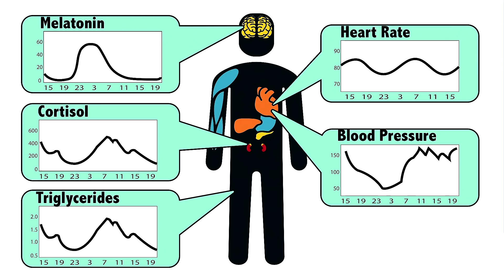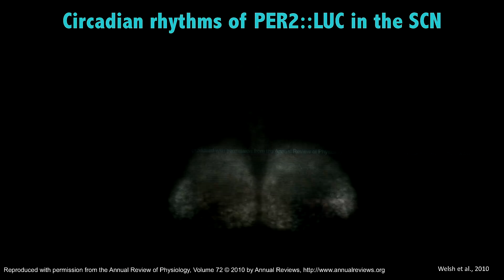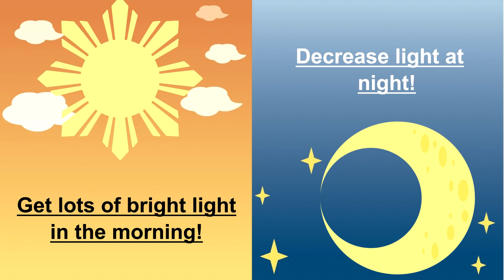Pay attention to your body's master clock | Emily Manoogian | TEDxSanDiegoSalon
Almost every cell in our body has a molecular clock, and those clocks are coordinated by the suprachiasmatic nucleus (SCN) which serves as the body's master clock and helps regulate our lives in a 24-hour pattern commonly known as Circadian Rhythm.

When we pay attention to this cycle, and regulate our activities accordingly, all is well. But when we shift our eating, drinking, and sleeping patterns outside of this natural rhythm, circadian disruption may occur. This can lead to serious health issues. But with simple, non-invasive lifestyle changes, we can support our biological clocks to optimize performance, prevent and treat disease, and delay the onset of age-related illnesses. Emily Manoogian, Ph.D. is a researcher at the Salk Institute who studies the intricate interaction between our body’s biological rhythms and the timing of our daily habits. These internal rhythms interact with our daily behaviors of when and how much we sleep, eat, and exercise. As the head of human research in Dr. Satchin Panda’s lab at Salk, Emily monitors the timing of these behaviors in thousands of people around the world to gain insight on how they relate to health. This talk was given at a TEDx event using the TED conference format but independently organized by a local community.